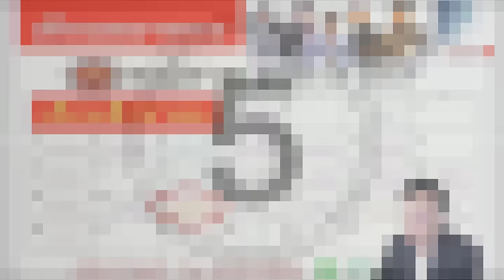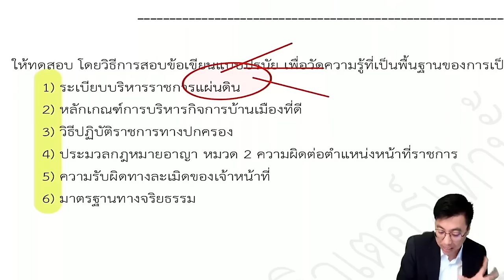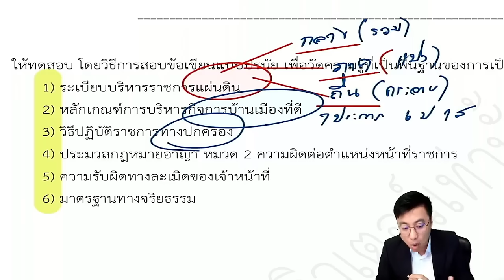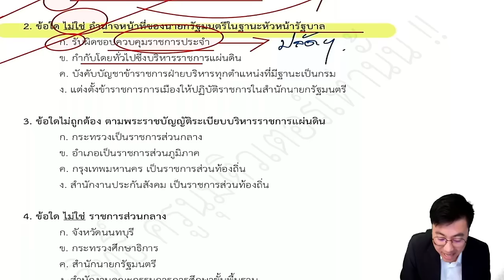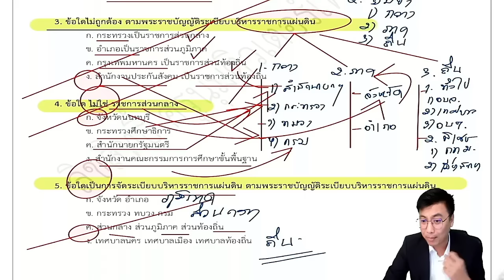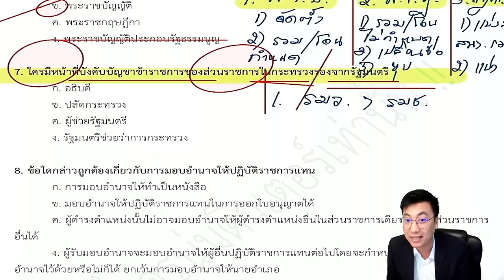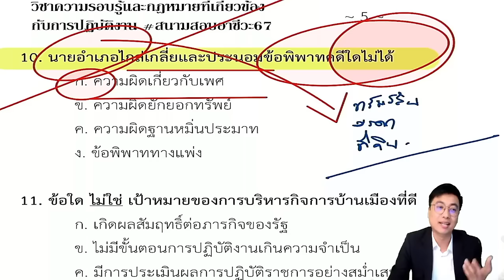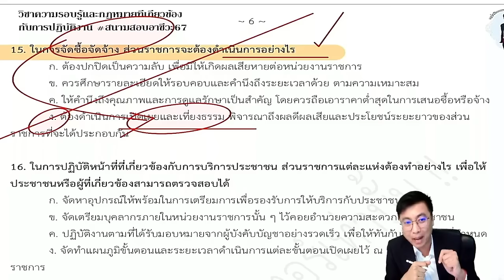【EP.1】 ภาค ก ข้าราชการที่ดี (วิเคราะห์ข้อสอบ) | ติวสอบครูอาชีวะ67